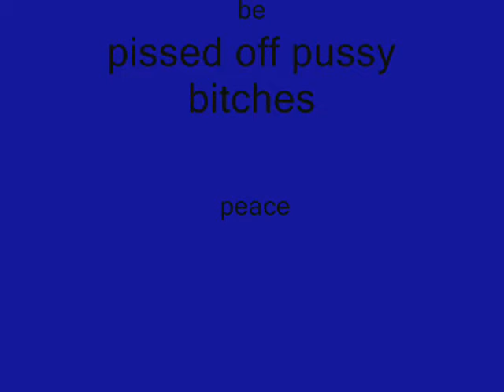Tre On "Speed" (Part 1)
this is a parody of
makemebad35's chipmunk
voice vids made by me.